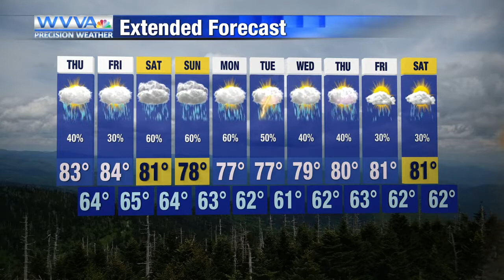Weather on repeat AGAIN